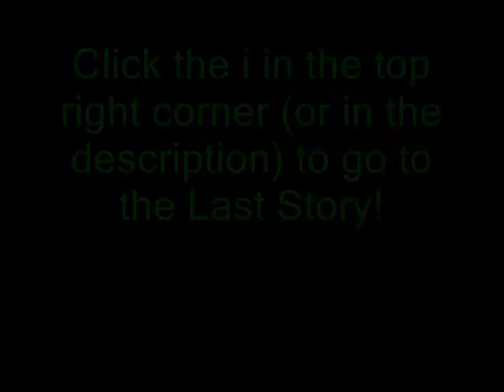ShtHS Final Haunt Bad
Its time to take down Sonic! Click the link to go to the Last Story!